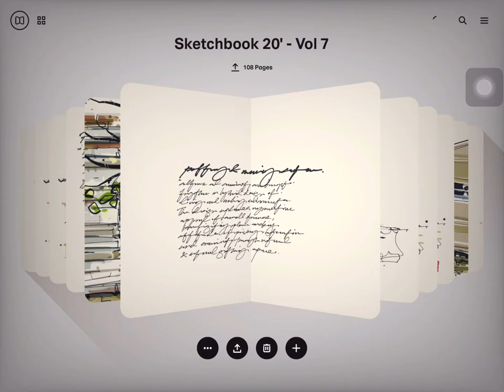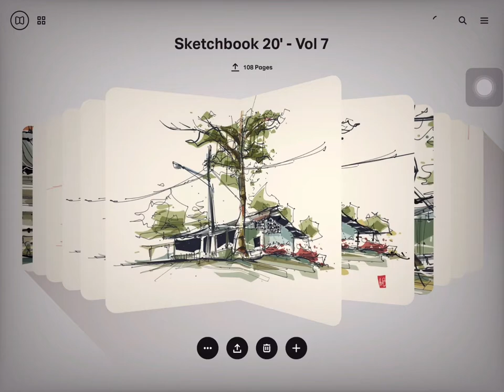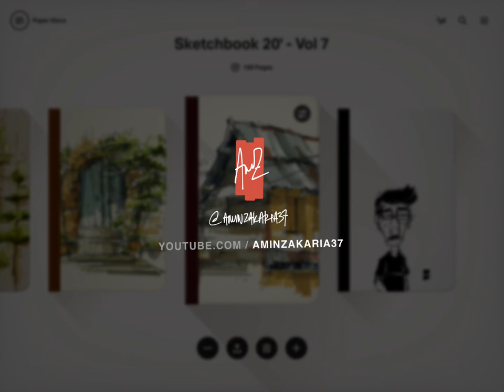Paper53 App / Sketchbook Tour - Vol. 7